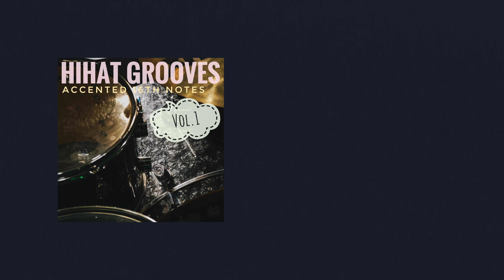HiHat Grooves 🥁 Accented 16th Notes 80 bpm Vol.1 ONE-e-and-ah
Hey! I'm Mark Vartok, a multi-instrumentalist producer working on plenty of things like gear reviews, backing tracks and cover songs but mostly anything that is music related.
Listen to my Backing Tracks on Spotify:
If you are into Rock music, here is a band that I produce: